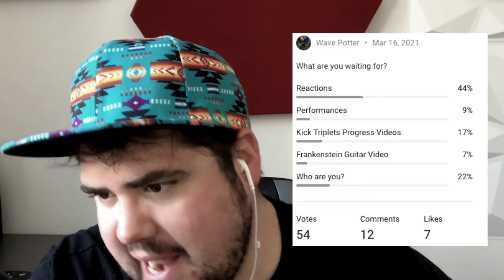Rock Drummer Reacts to Senri Kawaguchi DRUM SOLO [2018 Drumeo]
29 year old drummer REACTS to Senri Kawaguchi DRUM SOLO [2018 Drumeo]

Sorry the sound from the original upload was cut out after 1 minute. I accidentally forgot to copy the audio file to my computer, so when i removed the SD card partially through upload, it lost the audio source. My bad! :) Thanks to the people who pointed it out!